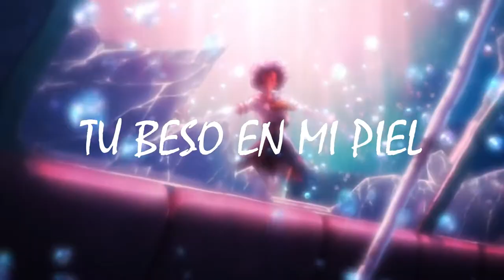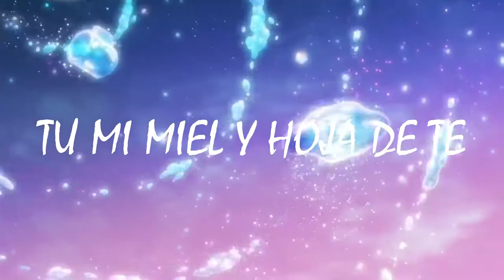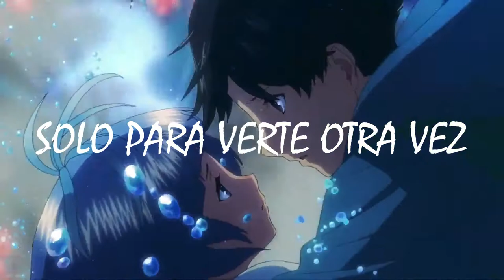Hoja De Te | Manu Baker | Cover MexiPanas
Hola gente como estan espero que bien hoy les traigo un cover que se lo dedico a una persona muy especial para mi (mi pareja) espero que les guste y a ustedes tambien una disculpa por la inactividad regresaremos bein espero que les guste